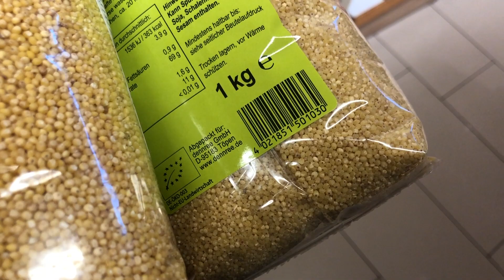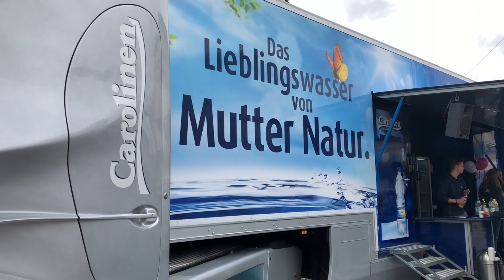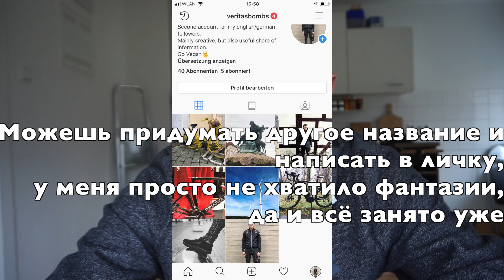Вегетарианцы vs. Строгие Русофобы